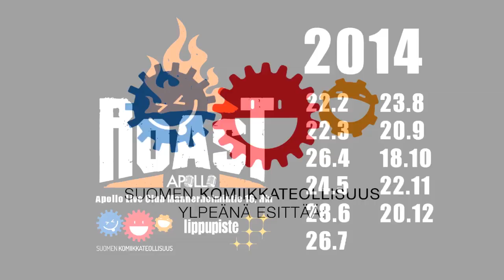Esko Eerikäinen Roast - feat. Esko Eerikäinen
Stand up ohjelmatoimisto Suomen Komiikkateollisuus; meiltä stand up koomikot,stand up kiertueet, stand up klubit ja stand up tapahtumat sekä roastit.

We have JÄTTEROLIGA koomikoita!